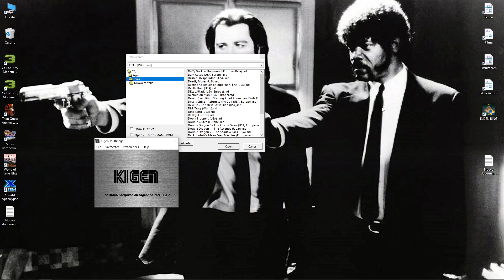Kigen - Dino Land